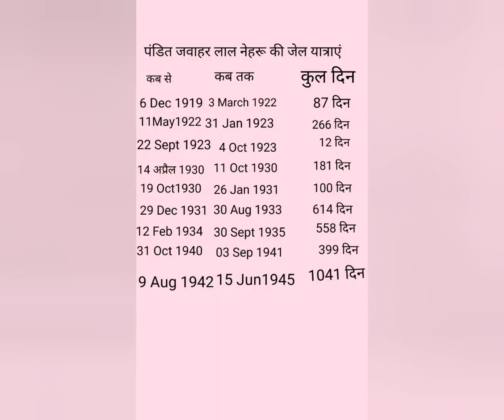Pandit Jawaharlal Nehru ki Jivani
It's Brief Biography of India's First prime Minister Pandit Jawaharlal Nehru
It is tenth episode of our series
In this series you can watch the Biographies of freedom fighters of Indian freedom struggle
Like Mangal Pandey Nana Saheb Peshwa Bhagat Singh Begum Hazrat Mahal etc